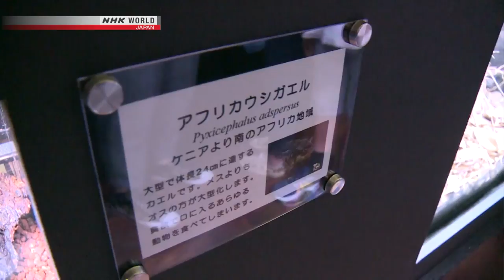Frogs for Everyone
Fans of frogs, whatever their age, can find something new in Shizuoka Prefecture's iZoo, which is home to some 2,000 of the amphibians across 120 varieties. The world's largest, known as the Goliath Frog, measures an impressive 50 centimeters from snout to toe.